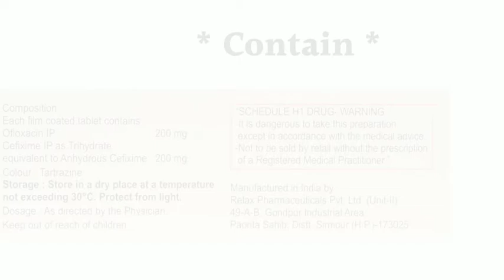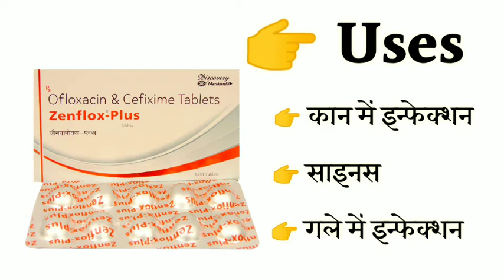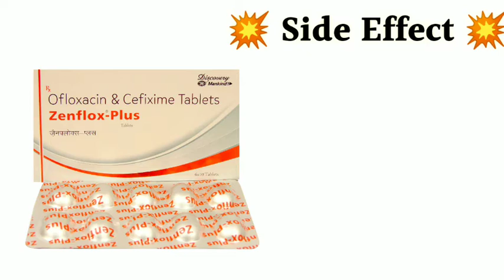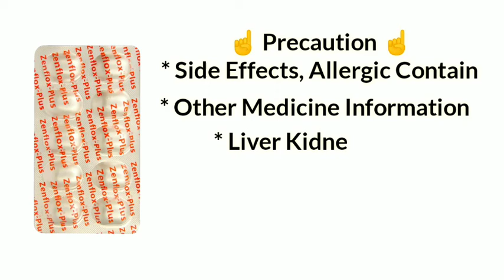zenflox plus tablet uses | price | composition | dose | side effects | review | in hindi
This video is all about Zenflox plus tablet, its uses, side effects, ingredients, price, dose, precautions and how to take, full detail in hindi